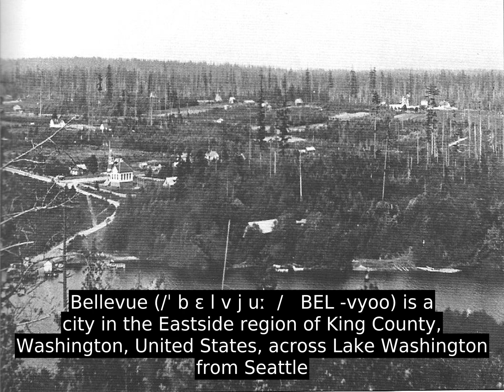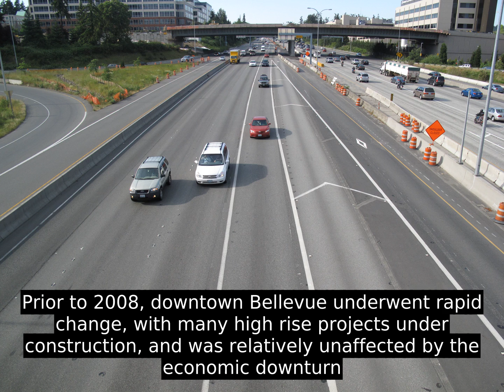Bellevue, Washington (USA) - Facts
Bellevue (/ˈ b ɛ l v j uː  /   BEL -vyoo) is a city in the Eastside region of King County, Washington, United States, across Lake Washington from Seattle